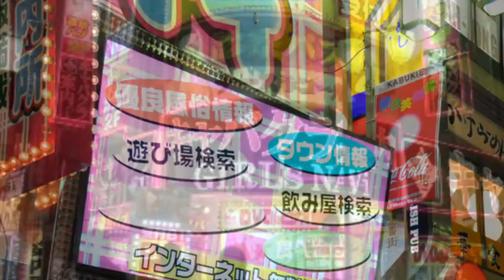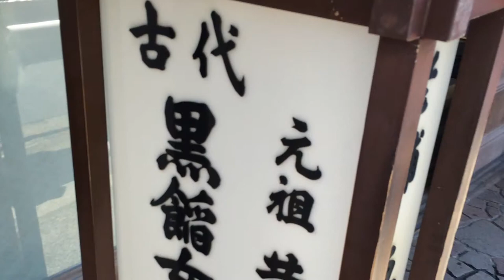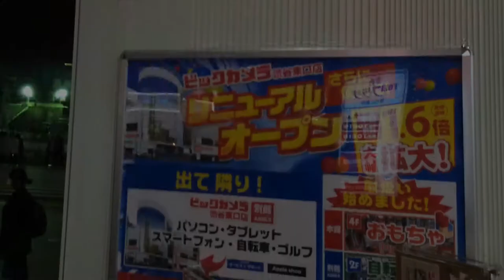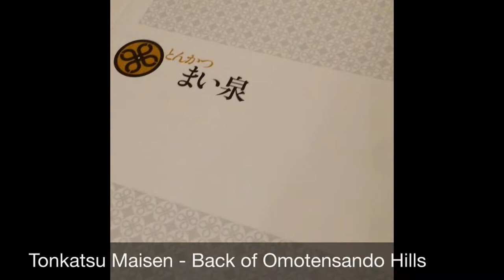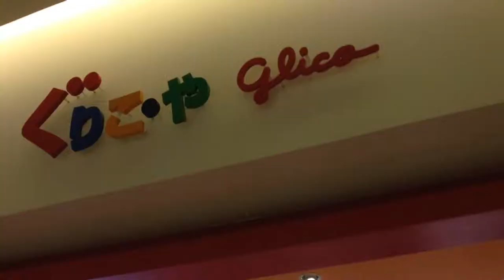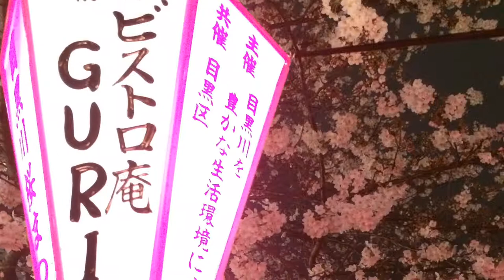Tokyo (Part 1)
Places in the video:

Kabukicho - entertainment and red light district in Shinjuku with many host and hostesses bars, restaurants and love hotels

Lawson Convenience Store beside E-Hotel Shinjuku - second largest convenience store in Japan behind 7-eleven

Kamakura Kotoku-in - houses the famous statute of Amida Buddha

Kamakura Hase Kannon - another Buddhist temple which houses the Kannon and commands an impressive view of Kamakura's bay

Kamakura Shopping at Komachi-dori - long street with shops selling souvenirs, local sweets and products, restaurants, boutiques and cafés

Shibuya - Famous Shibuya Crossing taken by standing on a raised curb right at the junction and from level 2 Starbucks (You won't be surprised that you are not alone in trying to capture a good picture or video by spending a time equivalent to 5 changes of the traffic lights)

Bic Camera - large consumer electronics retailer chain in Japan but sells many other products including cosmetics and liquor

Ichiran Ramen at Shibuya - the most unique ramen experience from ordering to serving the ramen.

Takeshita-dori - youth fashion street with many crepe stores. Tried Angel's Heart choco banana with vanilla ice cream! A must try is the Calbee+ potato sticks in a cup! It is really yummy and different from your usual pre-packaged and processed potato sticks from various brands because in this shop, they make the potato chips and sticks on-the-spot!

Harajuku Street - this street is for the Avant Garde! Find local Japanese brands such as Head Porter and A Bathing Ape!

Omotesando - sink in the atmosphere of luxurious shopping and high-end fashion designers wear! Other brands to note include Blue and Black Label of Burberry, Onitsuka Tiger, Tokyu Hands and Craftaholic! Go to ABC-mart or Asbee for cheap and good shoes including the Red Wing Shoes and Timberland.

Tonkatsu Maisen - Back of Omotesando Hills in Aoyama, located in former WWII public bathhouse! Go for the Kurobuta (Black Pork) Or Aka Buta (Red Pork) sets!

Akihabara - electric town, otaku town with many anime shops and themed cafés, as well as maid cafés!

Ginza - Find the famous 12-storey Uniqlo store here (the biggest)! Tax free for tourists if you spend 10,000 yen and above

Odaiba - take the Yurikamome line, which will take you across the Rajnbow bridge to this beautiful man-made island with famous landmarks such as the Ferris Wheel and the "Statute of Liberty". Remember to sit right at the front of the train to have a unique riding experience and sights. Malls include the Decks, Aquacity, Diver City the Palette Town (Venus Fort)!

Hanami (Sakura sight seeing):
Ueno Park and Meguro River - trust me I think nothing much about some flowers and trees at the start of the trip, but the moment I touched down in Tokyo, I changed my mind when I saw those beautiful blossoms lining up the streets. I was brought to a next level when I embarked on hanami sakura spotting at Ueno Park and Meguro River. No matter in the day or at night (with illuminations), I could finally understand the beauty of these flora and how it managed to attract tourists to come back to Japan year after year, even to the extent of having a song dedicated to it.

Asakusa - Nakamise Shopping Street and Sensoji Temple. For 100 yen, try getting a good lot. Find souvenirs, swords, local sweets and products and soft serve ice cream here!

Kawaguchiko - Lake Kawaguchiko, which is one of the 5 lakes in the Yamanashi Perfecture. Mount Fuji is a stop away! Visit the Tenjo Kachi Kachi Ropeway which is a cable ride that brings you halfway up to Mount Tenjo where you can enjoy a breathtaking view of Mount Fuji. Take a photo with your loved one in the heart shape bell of Tenjo! Try the Mitarashi Dango, which is a type of Japanese rice dumplings skewered onto sticks and covered in sweet soy sauce!